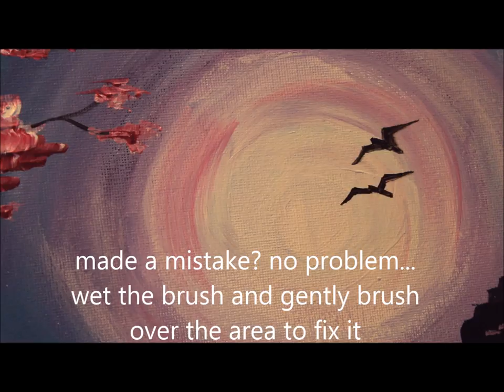Evening Skyline- fast & easy acrylic painting tutorial for beginners. How to paint step by step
Artist Vered Thalmeier shows step-by-step how to create this beautiful acrylic painting. Easy instructionsans perfect for beginners of all ages.